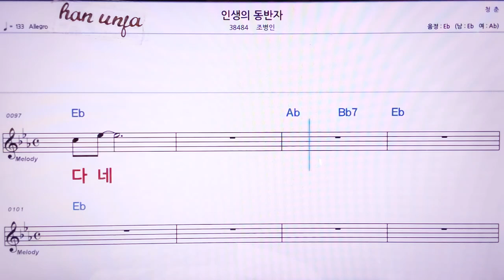💖인생의 동반자/조병인 👍MR,노래방, 악보, 코드,Karaoke With Sheet Music